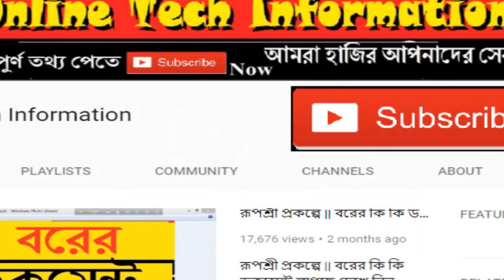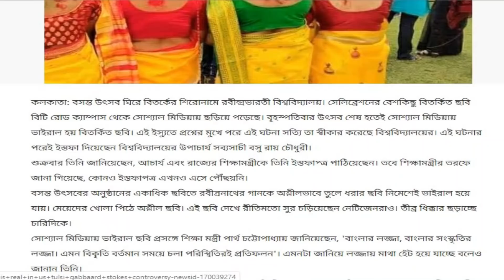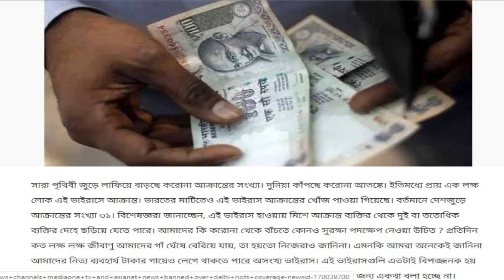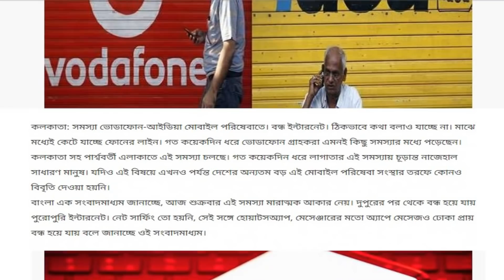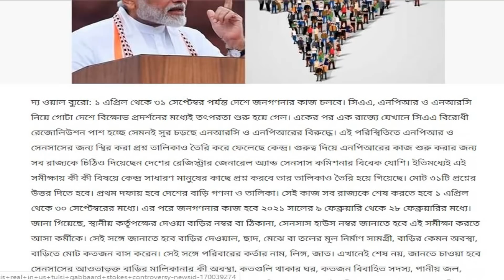আজকের ৫ টি বড়ো খবর || Latest Update Today